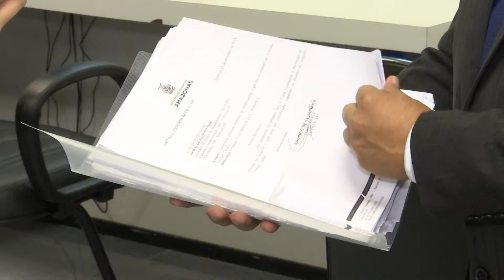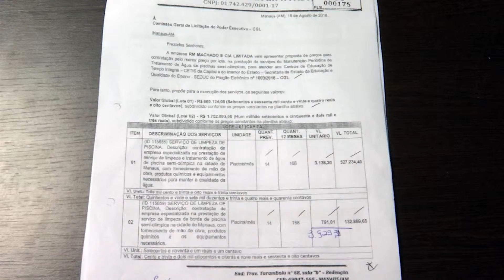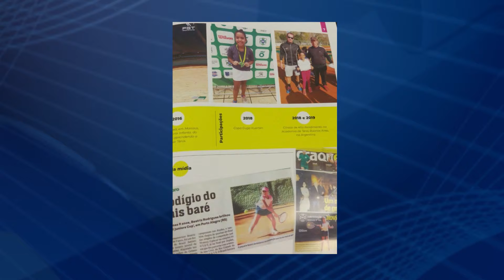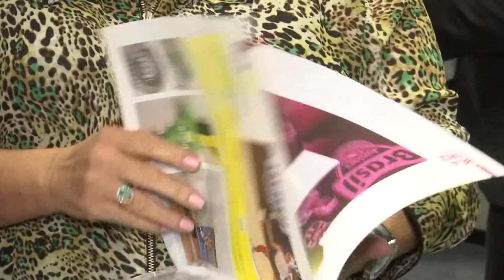Aleam Notícias - 20 de Março de 2019 (Quarta-Feira)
Programa exibido nos canais da TV Aleam às 17h e com reprises às 20h